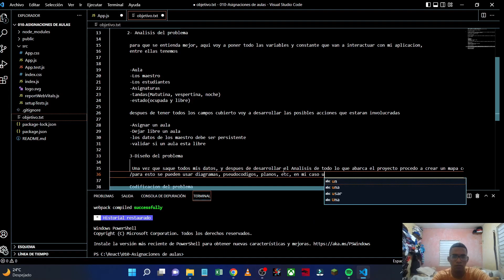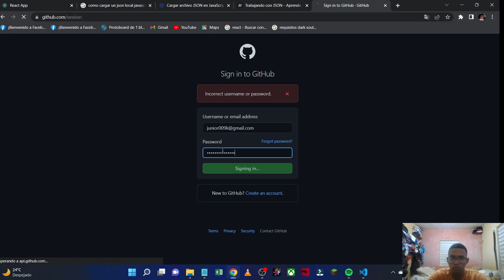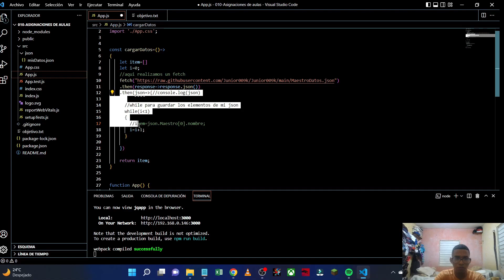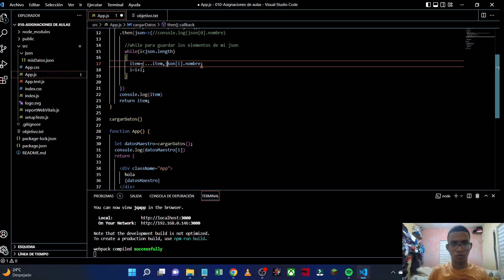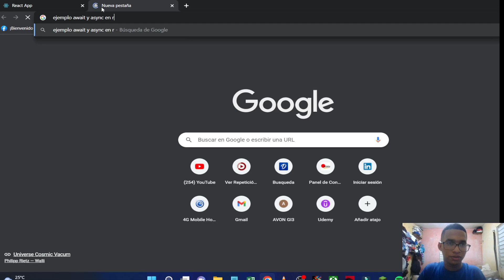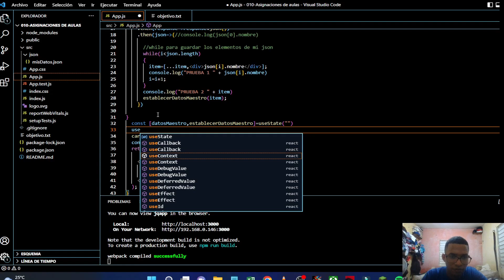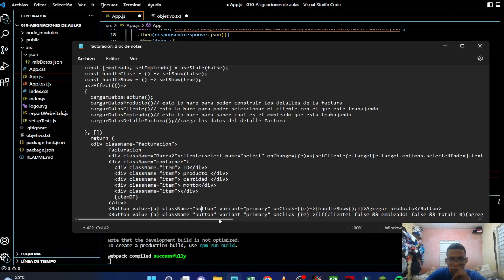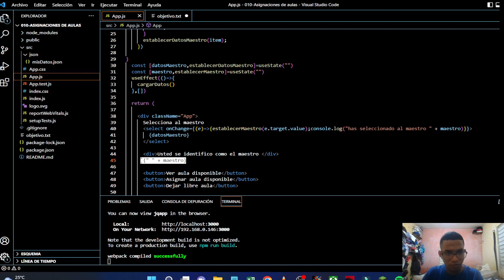React "Asignacion de aula" parte 1 subimos un archivo json y simulamos una peticion a una api